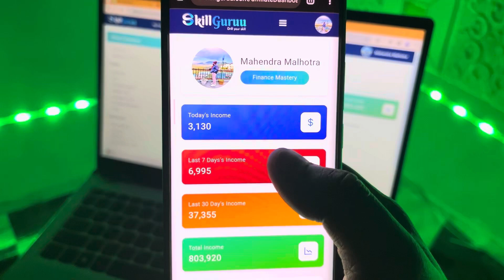Iss Indian Government Registered Website se Kamaye Roj ₹3000 Live Proofs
Online Paise Kaise Kamaye | Paisa Kamane Wala App | Paise Kaise Kamaye | Ghar Baithe Paise Kamaye

Name✨-
City-
Qualification -

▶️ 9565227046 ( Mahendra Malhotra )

Namaskar doston mai hu aapka sharad aur aaj ki is new video me mai aap sabhi logon ko batane wala hu ki online paise kaise kamaye

Keywords-:

online kam karke paise kaise kamaye
ghar baithe online paise kaise kamaye
online kaam karke paise kaise kamaye
paisa kama